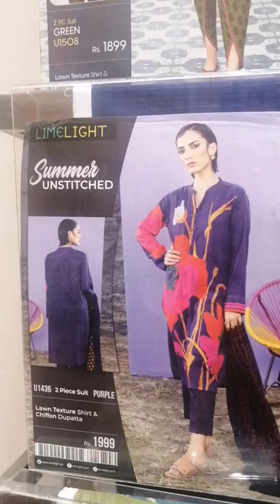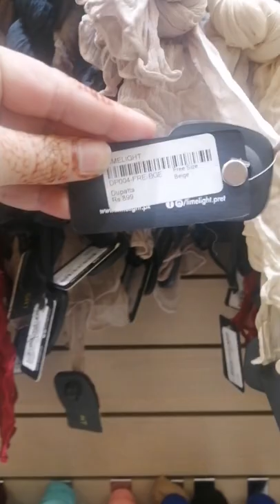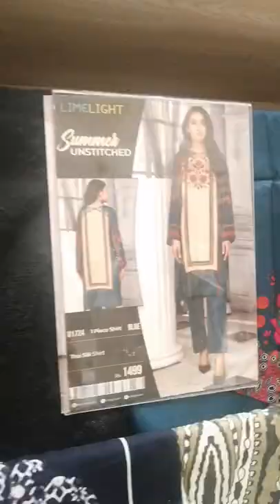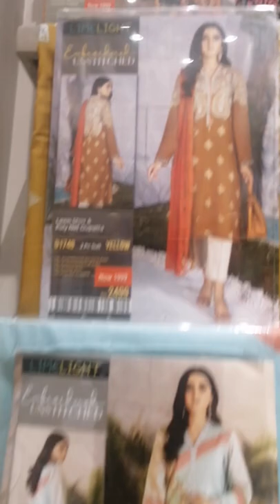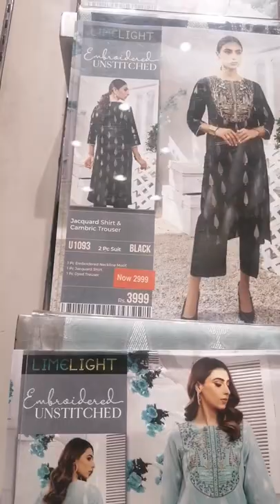Limelight Mother's day offers - upto 40% off all Items - Unstitch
A short shopping Vlog on Packages Mall at LIMELIGHT Store. Limelight offers you all of the best prices on the whole Unstitch and bags also sandals. Design of Dresses with Emboidery are awesome. Hope you ll chase this offer.

❤️HAPPY MOTHERS DAY TO ALL MOTHER'S ❤️